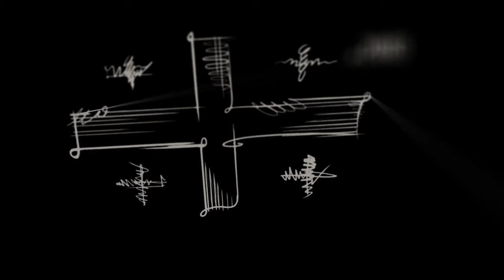ანონსი - ნიკოლოზ დერიუგინის ისტორია (23.12.2023)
💬 77 წელია, წავედი პირველად მოსკოვში, “ცეესკას” ვეთამაშებით. რა თქმა უნდა,  მოგებაზე არ ვფიქრობდით, რადგან “ცეესკაა”, ნომერ პირველი… წავაგეთ, მაგრამ, 59 ქულა გავაკეთე და დღემდე მახსოვს, ეს იყო რეკორდი… დღემდე “ცეესკასთან” ამდენი არავის ჩაუგდია…

👤  ქართველი და საბჭოთა კალათბურთელი, საბჭოთა კავშირის სპორტის დამსახურებული ოსტატი, მსოფლიოს (1982) და ევროპის (1981) ჩემპიონი, საკონტინენტთაშორისო თასის ორგზის მფლობელი ნიკოლოზ დერიუგინი იაგო ხვიჩიას საავტორო გადაცემაში "საქართველოს დაბადება".